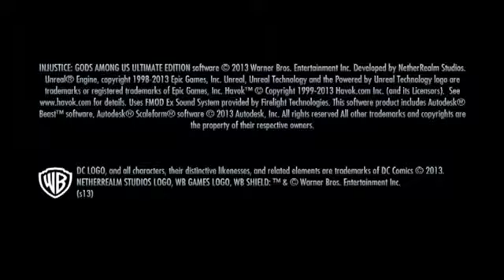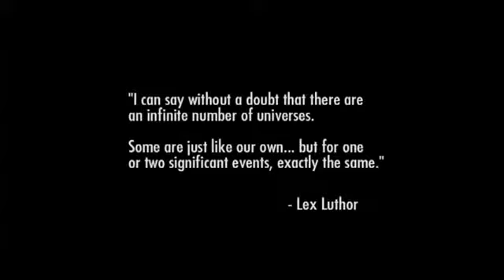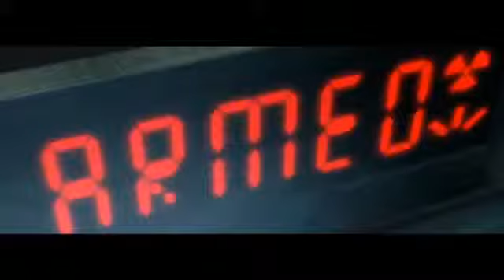Let's Play Injustice Gods Among Us Pc German Gameplay #1 Rage Superman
Let's Play Injustice Gods Among Us Pc German Gameplay